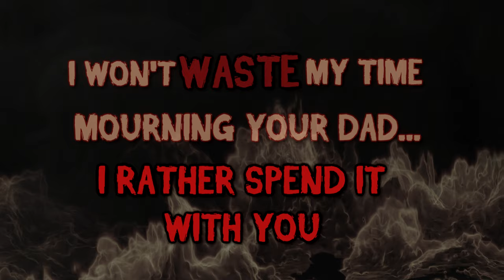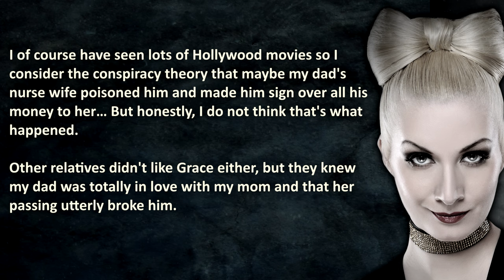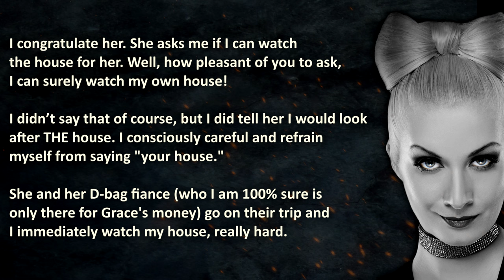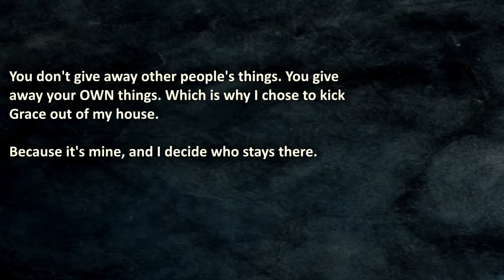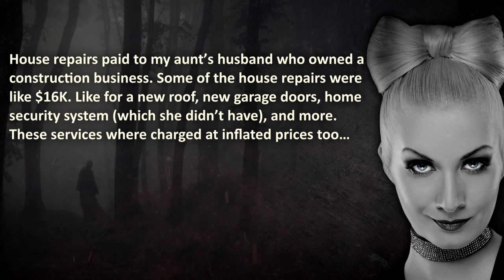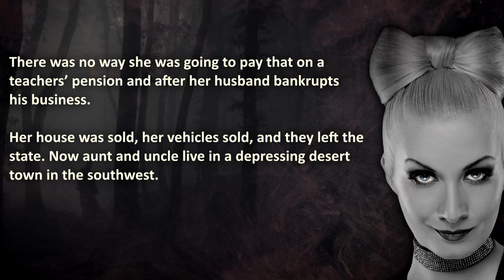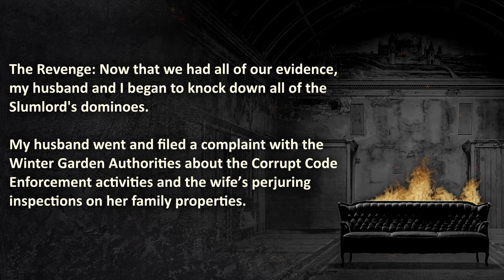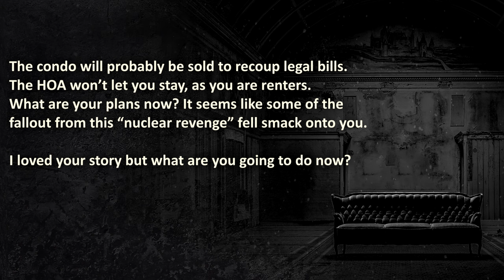Stepmom Does The UNTHINKABLE | Nuclearrevenge | Brutal Family Revenge Stories #18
Stepmom Does The UNTHINKABLE  in these handpicked Pro and Nuclear Revenge stories from reddit.

00:00 – "Introduction"
00:54 –  “Graceful Disgrace” – Stepmom took away my PlayStation, and does the unthinkable…
10:13 –  “Moldy Karma” –  Entitled Aunt took advantage of old grandma for years…
17:51 –  “Strong-Arm Eviction” –  “Try to strong arm evict me illegally? We'll see about that…”

🔥 WARNING: these Family revenge stories from reddit feature entitlement, therefore it may be stressful or upsetting to some audiences.

Royal AI is a Entertainment Youtube Channel prioritizing a High Quality Standard, by creating your experience with Artificial Love and Passion❤️. Before we reach the Singularity, we Guarantee to share the Best Revenge Stories from the internet!

💡 - The Royal A.I. community advocates maturity and level-headedness before getting revenge by using nuclear revenge or pro revenge! These are funny stories to listen to, but these stories from the internet should be enjoyed with maturity.
💡 - Royal A.I. does not condone illegal (Revenge) acts. Accordingly, Royal A.I. rejects advocation or instigation of illegal action. This content is to be taken as entertainment and nothing else.

❤️ Special gratitude for u/KarasuTepes80 and those who are kept anonymous, for sharing their stories.